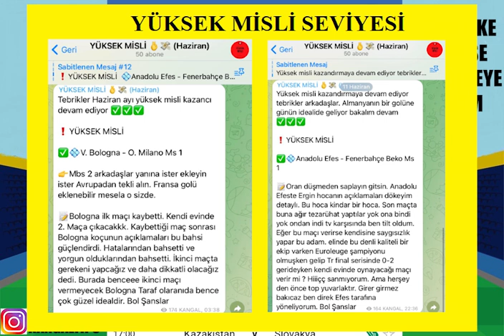5 MAÇ İLE İDEALLERDEN ! 14 HAZİRAN 2022 İDDAA TAHMİNLERİ